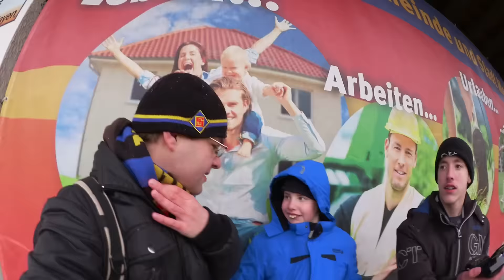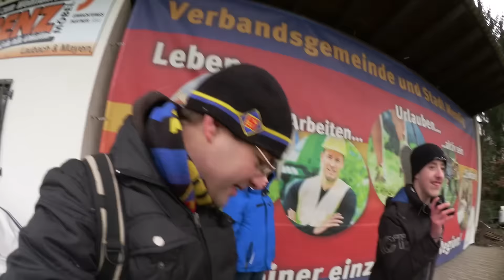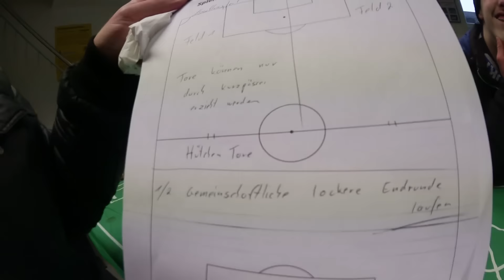SG Eintracht Mendig/Bell - TuS Koblenz 1:3 // Karnevalsprinz macht den Anstoß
Die TuS Koblenz ist erfolgreich in das neue Jahr gestartet. Am Samstagnachmittag gewann die Mannschaft von Cheftrainer Petrik Sander ihren Testspielauftakt beim Rheinlandligisten SG Eintracht Mendig/Bell verdient mit 3:1 (0:0).

Meine Kamera:

Kamera 2:

Meine Festplatte:

Vielen Dank

Video Bearbeitungszeit: 7 Stunden 30 Minuten
Produktionskosten 10 bis 15 EUR

Name des Titels aus der YouTube-Audio-Bibliothek
Hey_Now
Finals
Party_House-Glub_Glub_Water_Dance
Phases
Extinction_Level_Event
Last_Kiss_Goodnight

Soundeffekte
Man_Laugh_And_Knee_Slap